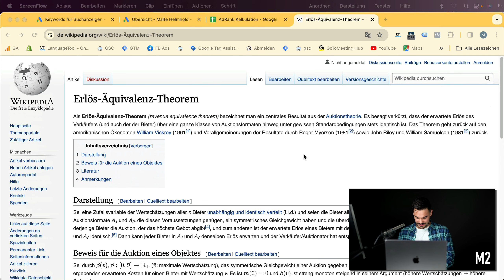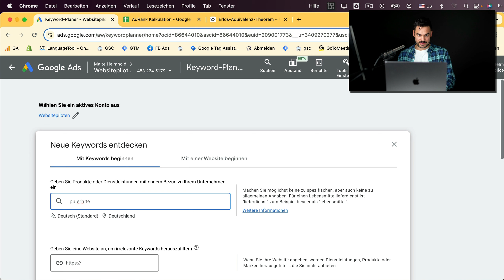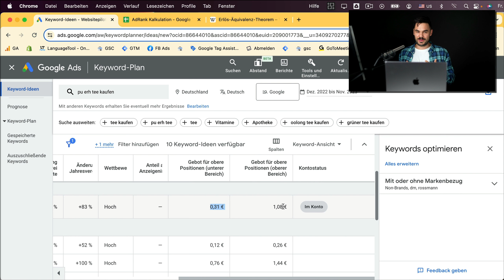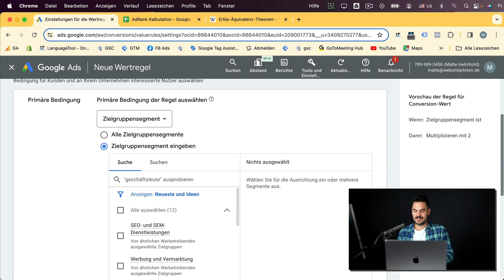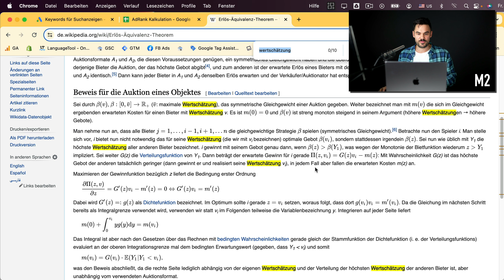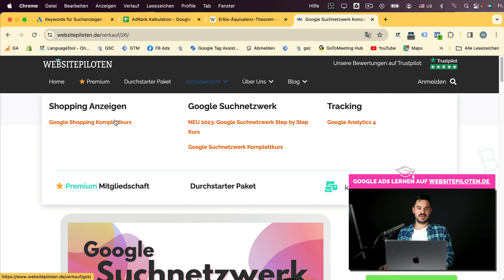Klickpreis (CPC) in Google Ads optimieren (2025, Tutorial, deustch)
Alle Google Ads Treibenden sind auf der Suche, nach dem perfekten CPC für ihre Werbeanzeigen. In diesem Video verrate ich dir, wie du ihn findest!

Das Erlös-Äquivalenz-Theorem besagt, dass der Gewinn maximiert wird, wenn die Kosten pro Klick gleich dem durchschnittlichen Erlös pro Klick sind. In Bezug auf Google Ads bedeutet das, dass ein optimaler CPC gefunden werden sollte, der es ermöglicht, die Gewinnmaximierung zu erreichen, indem er den Wert des durchschnittlichen Umsatzes oder der Conversion berücksichtigt.

🚨 Mit anderen Worten, der CPC sollte so eingestellt werden, dass er einen angemessenen Return on Investment (ROI) für die Werbeausgaben bietet ☝️

⭐️ Du willst bei Diskussionen dabei sein und immer auf dem neusten Stand in der Online-Marketingwelt bleiben? Schau dir unsere Premiummitgliedschaft an, in der wir in wöchentlichen Livestreams über Google Ads diskutieren und gemeinsam dein Konto optimieren!

00:00 Einleitung
01:25 Erlös-Äquivalenz-Theorem erklärt
02:25 Beispiel an einer Keywordanalyse
03:37 Vorteil der Zweitpreisauktion & die goldene Regel in diesem Video
04:30 Erster Schritt – berechne wie viel ein Kunde wert ist
08:14 Rechenweg zum Kundenwert
11:12 Wertschätzungsbeispiel in der Praxis
12:39 ROAS richtig einstellen und Wertschätzung berücksichtigen
14:06 Warum die meisten Google Ads Konten zu wenig ausgeben
15:09 Abschlussworte

🆕 Werde Teil der Community & komm über unser Durchstarterpaket in unser neues Forum

🗯 Kontaktiere mich auf Instagram oder LinkedIn, wenn ich kurz über deine Ads schauen oder deine Kampagnen bzw. Gebotsstrategie bewerten soll. Oder wenn du mir sonst was sagen willst (Ideen, Dankeschön, Feedback usw.)

24_09